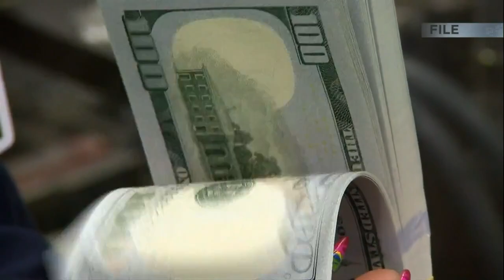Illinois Senate Democrats work to provide relief to families